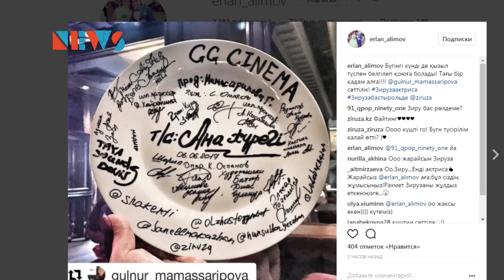Ziruza киноға түсіп жатыр?!